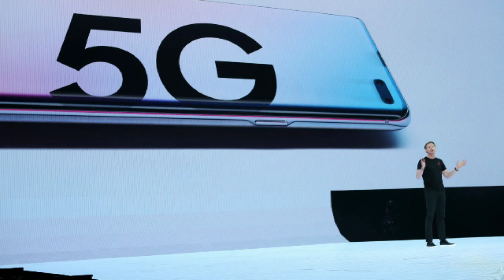Oppo 5G Smartphone টোৰ বিষয়ে কিছুমান জানিবলগীয়া কথা || Assamese News || Nilam Nick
এইটো ভিডিঅত মই তোমালোকৰ বাবে লই আহিছোঁ Oppo ৰ আহিবলগীয়া 5G Smartphone ৰ বিষয়ে সহজকৈ অসমীয়া ভাষাত ভিডিও টো চোৱা বাবে ধন্যবাদ। ভিডিও টো ভাল লাগিলে লাইক কৰিব, শ্বেয়াৰ কৰিব আৰু চাবছক্ৰাইব কৰিবলৈ নাপাহৰিব। জয় আই অসম

Tech Shows :-

Follow Me Officially On Other Social Media Platforms:-

BEST OFFERS ON MEMORY CARD FROM AMAZON

Sandisk 32GB Class 10 Memory Card With Adapter Price- 649/-

Sandisk 64GB Class 10 Memory Card With AdapterPrice- 1229/-

Samsung 32 GB Class 10 Memory Card With Adapter Price- 649/-

Samsung 64 GB Class 10 Memory Card With Adapter Price- 1249/-

Honor 7c Blue 32GB Price- 9999/-

Redmi 5 Gold 32GB Price- 8999/-

Redmi Y2 Gold 32GB Price- 9999/-

RealMe 1 Solar Red 64GB Price- 10990/-

NOKIA SMARTPHONES ON AMAZON

Nokia 1 (1GB RAM,Dark Blue) Price- 4411/-

Nokia 2 (Pewter/Black) Price- 6278/-

Nokia 3 (Matte Black) Price- 8100/-